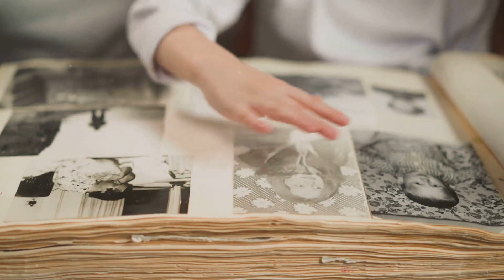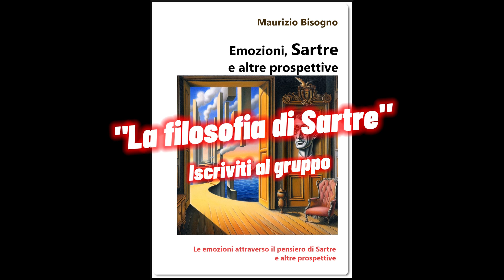La contingenza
Heidegger, Sartre e il lancio della monetina

Scelta e responsabilità
in un mondo contingente

Il peso del significato
in una realtà contingente

Un invito ad abbracciare
la contingenza della vita